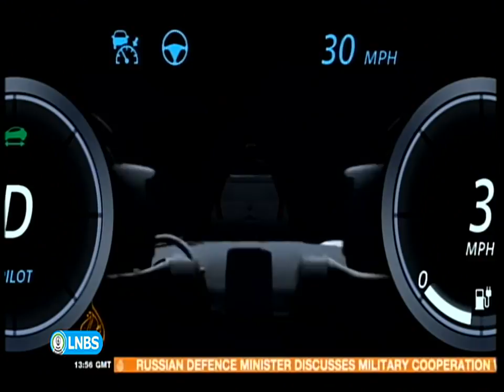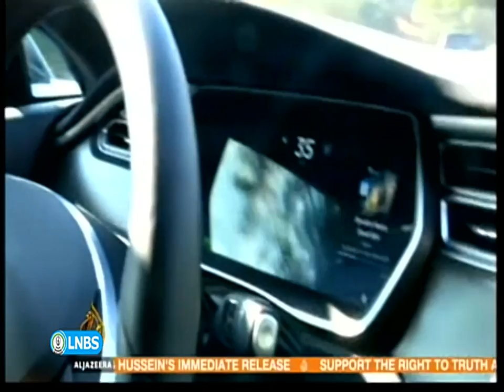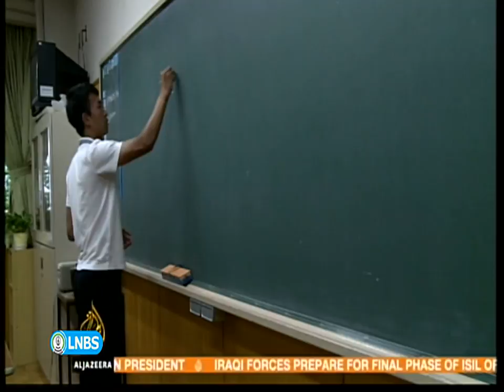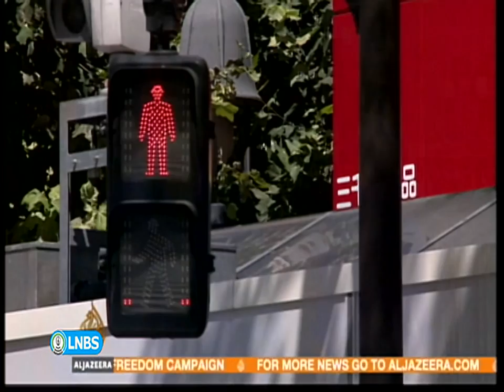Lesotho National Broadcasting Service (Lesotho TV)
this is test one